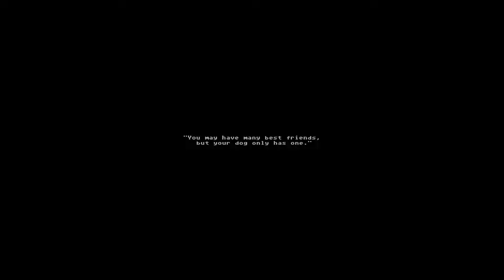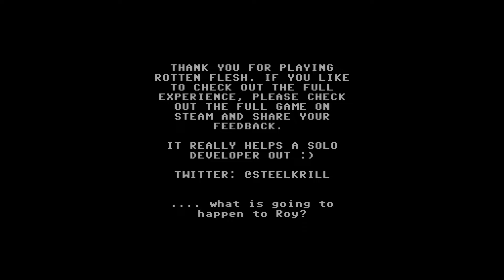Rotten Flesh - Find Your Dog With Microphone Full Gameplay 👁️ Indie Horror Game No Commentary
This is an immersive horror game where you have to find your dog by shouting for "ROY" on your microphone. Microphone input is totally optionally and can be turned off which will switch to voice-acting instead for calling, but microphone input is highly recommended for the full experience.

Rotten Flesh is a cosmic horror survival game where you have just lost your dog named Roy and you have to find him by shouting for "ROY" on your microphone. Venture deep into the sewers where your dog was lost - however, something else can also hear your screams in the tunnels... and they are not human.

TRIGGER WARNING: This game may be disturbing to some audience as it contains cosmic horror, fear, jumpscares, loud sounds and the enemy can also hear your voice from your microphone input.

You as the loving owner that you are have to find your dog by shouting for "ROY" on your microphone. If your dog is near, Roy will bark back to you - however something else can also hear your screams .. and it's not Roy. Go into a terrifying journey to find a man's best friend in this PSX-Style horror game. Solve puzzles, find weapons to survive and fight your way through to get back your beloved dog Roy, only if you dare. That's what good owners do.

Use your microphone to call for 'Roy'. If your dog is near, he will bark back to you - Will you survive?